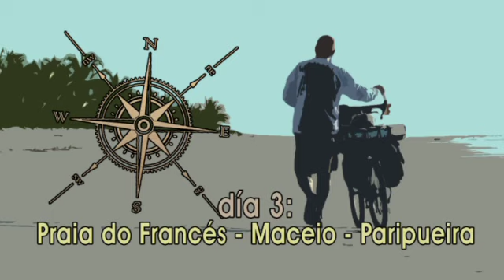DIA 3 - en bicicleta por el nordeste de brasil en enero 2011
Día 3 de 24.
Este día: de Praia do frances, pasando por Maceio y hasta Paripueira